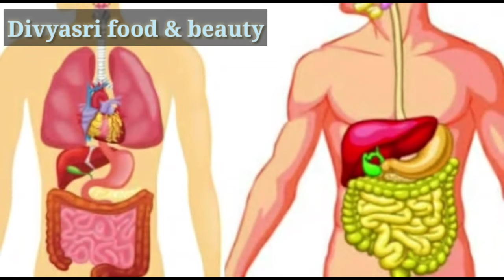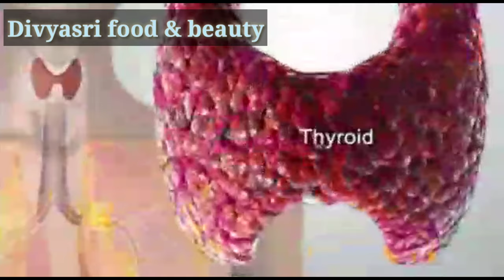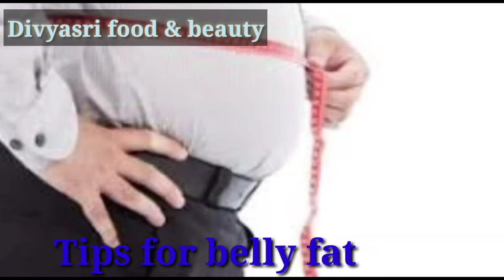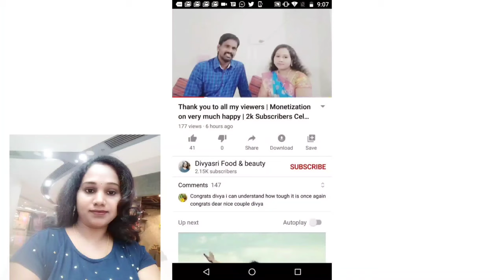Is there a nutritional difference between red and green apple | In telugu | by divyasri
The only major difference in nutrition is that of vitamin A, which is almost twice more in green apples as compared to red apples. On the flipside, red apples contain a significantly higher quantity of antioxidants than green apples.

They're also a source of potassium, phosphorus, calcium, manganese, magnesium, iron and zinc. Apples also contain vitamins A, B1, B2, B6, C, E, K, folate and niacin," Tuck said.

"A medium-sized apple contains approximately 25 grams of carbs, the majority of the carbohydrate content coming from fructose, a naturally occurring fruit sugar."